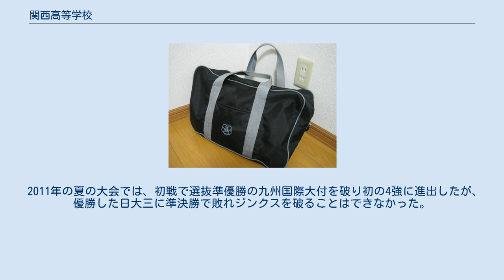関西高等学校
関西高等学校（かんぜいこうとうがっこう）は、岡山県岡山市北区にある私立学校で、県下唯一の男子校である。
一般的な通称は関西（かんぜい）。
 関西学園に属し、岡山中学校・高等学校とは姉妹校。
全校生徒数は1300人超。
 私立校であるが、過去に県立への移管要請を断ったことがある。
また過去に近隣の女子高との合併話を断られたことがあり、近年は少子化による生徒の減少により全国的に男女別学の高校が共学化に転向する流れがあるが、関西高校は県下で唯一男子校を保ち続けている。
 制服は男子校の伝統でもある一般的な金ボタン5個の黒学ラン（標準型学生服）で左襟には校章を形どった襟章、右襟には学年章をつけている。
2018年よりデニム生地を採用したブレザーに。
食堂も設置。
 スポーツ分野（野球、体操、ボート、硬式テニス、少林寺拳法等）で全国的に有名。
 1894年、当時校長代理をしていた片平周三郎が東京で修行中、福沢諭吉が関東での教育事業を展開していることに憧れ感銘を受け、自らも関西の地でそれを行いたいと決めたことに由来する。
実際に片平が教育事業を行ったのは関西よりも西にある岡山の地であるが、「広く関西からも優秀な生徒を集めたい」として同校の校名とした。
当時の読み方は「カンサイ」であった可能性がある。
 読みについては、関西高校の戦後初めての甲子園出場である1948年夏、および1949年春のユニフォームには「KANSAI」と書かれ、一方で校歌は「カンゼイ」であり、そのことから、当時は「カンサイ」と「カンゼイ」の呼称が混同していた。
しかし後になって創立ごろの読みとしては「カンゼイ」の方が正しかったのではないか、という声が挙がり、校歌にもならって1960年春の甲子園出場時より「カンゼイ」が正式な読みとなっている。
但し、「カンサイ」を岡山弁風に発音すると「カンセー」になり、さらにそれが訛って「カンゼー」と呼んでいたことから、という説もある。
 2007年度からコース改編が行われている。
2008年度も普通科と商業科でコース改編がある。
2007年度入学生までは2年次以降も現在のコース編成である。
 普通科（2008年度より国立進学コース・難関私大コース・大学進学コースの3コース） 商業科（2008年度より健康・福祉ビジネスコース・情報ビジネスコース・特別進学コースの3コース） 電気科（電気コース・情報コース） （沿革節の主要な出典は公式サイト） 関西の野球部は、当時の同校の英語教師安部磯雄から野球を教わった翌年1895年の創部。
岡山県の高校では最古の野球部である。
 2013年の選抜高校野球出場により甲子園出場回数が春夏通算20回（春12回、夏8回）になり、岡山東商業、倉敷工業を抜いて岡山県内単独トップの甲子園出場回数を誇り、特に2005年から2007年にかけては県勢で初の5季連続甲子園出場を果たしている。
 その中で2005年の明治神宮野球大会では、田中将大擁する駒大苫小牧高校に決勝で惜敗し準優勝を記録。
翌年の選抜高等学校野球大会では、エース斎藤佑樹を擁する早稲田実業学校高等部と延長15回引き分け再試合を行い、8回までリードするも守備の乱れで逆転を許し惜敗した。
 また、2010年・2011年の選抜高等学校野球大会では、前年の中国大会を制し優勝候補の一角に挙げられていたが、2年続けて1回戦で大会を制覇した興南高等学校(2010年)、東海大学付属相模高等学校(2011年)に初戦敗退するという不運な面があり、一部の高校野球ファンから「関西に勝った高校は優勝する」というジンクスが囁かれるようになった。
 2011年の夏の大会では、初戦で選抜準優勝の九州国際大付を破り初の4強に進出したが、優勝した日大三に準決勝で敗れジンクスを破ることはできなかった。
 関西高校 スクールバッグ